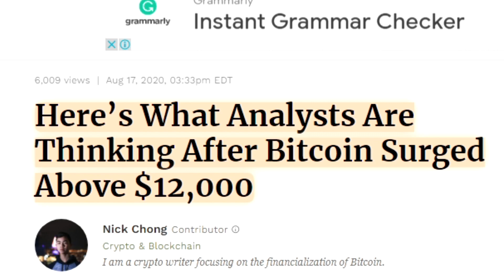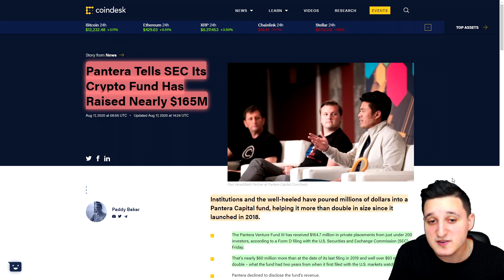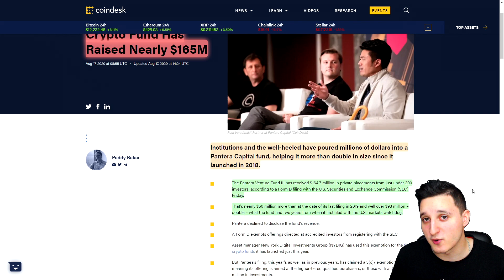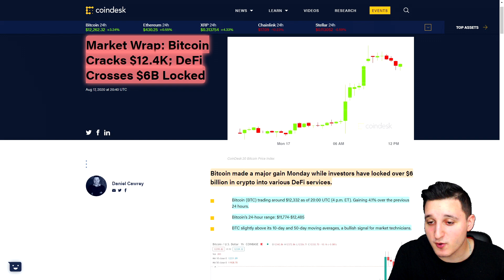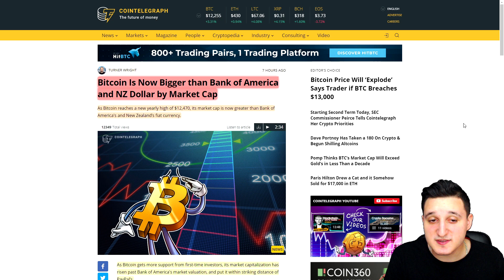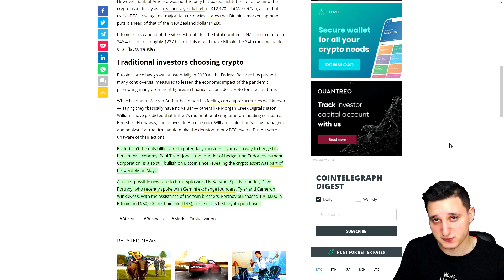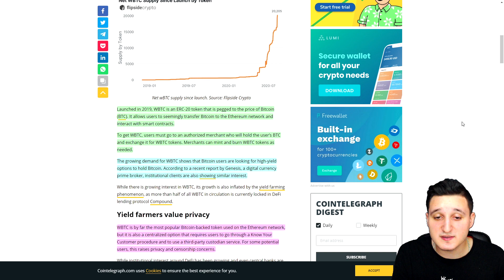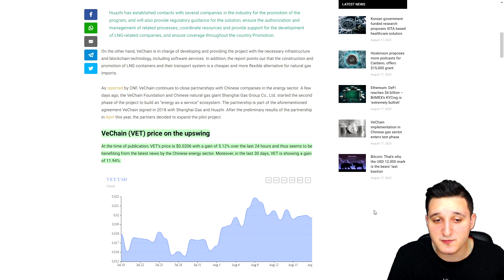BITCOIN GIANT BREAK OUT EXPLAINED 📈 ! BIG CHAINLINK INVESTORS ! VECHAIN EXPLOSION SOON !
The reason why Bitcon did a bull run!
Big new investors in chainlink!
Vechain new parnet and explosion soon!